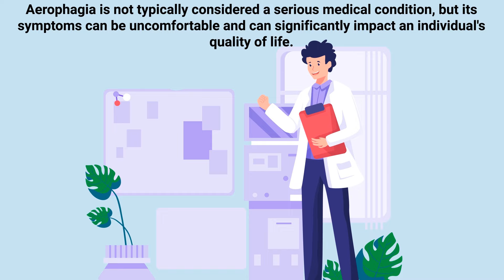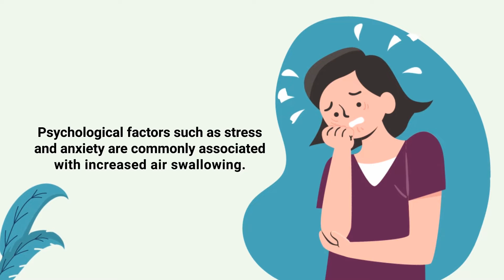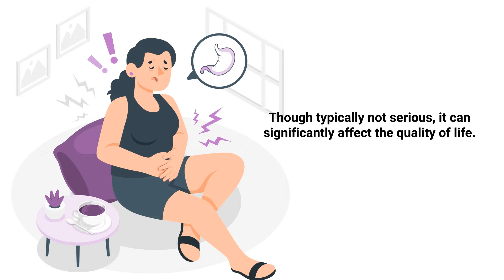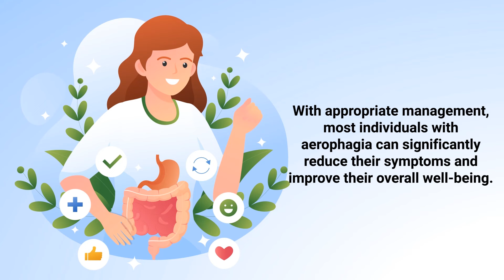Aerophagia (Medical Definition) | Quick Explainer Video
What is Aerophagia? This video covers the medical definition and provides a brief overview of this topic.

➡️ Aerophagia
Aerophagia is a condition characterized by the excessive swallowing of air, which often leads to discomfort and various gastrointestinal symptoms. While swallowing small amounts of air during eating or drinking is normal, aerophagia involves a significantly increased volume of air intake. This condition can manifest in a variety of symptoms, primarily affecting the digestive system.

➡️ Symptoms
In cases of aerophagia, the air swallowed primarily accumulates in the stomach, leading to symptoms such as bloating, abdominal distension, belching, and discomfort. In some cases, the excess air can pass through to the intestines, causing additional symptoms such as flatulence and abdominal pain. Depending on the severity of the air swallowing and individual susceptibility, these symptoms can vary in intensity and may be intermittent or persistent.

Aerophagia is not typically considered a serious medical condition, but its symptoms can be uncomfortable and can significantly impact an individual's quality of life. The exact cause of aerophagia is often difficult to pinpoint and may be multifactorial.

Psychological factors such as stress and anxiety are commonly associated with increased air swallowing. In some individuals, habits such as rapid eating, talking while eating, chewing gum, or smoking can contribute to the condition. Additionally, the use of certain types of dentures or orthodontic appliances might alter normal swallowing patterns, leading to unintentional air swallowing.

➡️ Diagnosis
The diagnosis of aerophagia generally involves a thorough medical history and physical examination. Medical professionals typically look for the characteristic symptoms and may inquire about the patient's eating habits, lifestyle, and any associated stress or anxiety disorders. In some cases, diagnostic tests such as gastrointestinal x-rays or endoscopy may be performed to rule out other conditions that could cause similar symptoms, such as gastrointestinal disorders or obstructions.

➡️ Treatment
Management and treatment of aerophagia focus primarily on behavioral modifications to reduce the amount of air swallowed. Patients may be advised to eat more slowly, avoid carbonated beverages, refrain from chewing gum, and stop smoking if applicable.

Stress reduction techniques such as mindfulness, meditation, or counseling may also be beneficial for those whose aerophagia is linked to anxiety or emotional factors.  In some cases, speech or occupational therapists may work with patients to modify swallowing techniques, especially if dentures or other dental appliances are contributing to the problem.

⏰TIMESTAMPS
0:00 - Intro
0:27 - Aerophagia
1:08 - Psychological Factors
1:31 - Diagnosis
2:01 - Management and Treatment
2:15 - Stress reduction techniques
2:39 - Excessive Swallowing of Air
2:53 - Underlying Causes
3:02 - Treatment